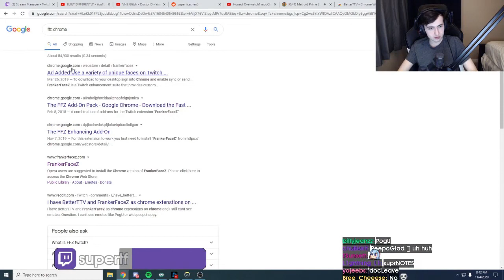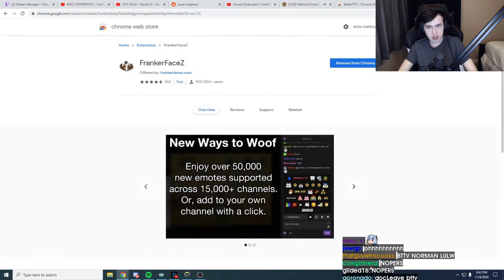Daily Overwatch Plays: GO F***ING IN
Every day, Gloomshot:
- And puts together these highlight videos into convenient playlists for max FPS viewing entertainment!

This process is done automatically, but I make updates to the curation algorithm every day. Help me progress it by commenting about what streams you liked / didn't like.

NOTE: If you are a FPS content creator and don't want your videos to be promoted here, just send me a message (email is fastest) and I'll update the algorithm to never scan your stream.

=== OVERWATCH HIGHLIGHT CLIP SOURCES ===

Content creators are the lifeblood of the FPS community, so if this video introduced you to a stream you like, make sure to support them by viewing their channel and SUBSCRIBING so you can see the action live at the source.

Source streams for today's compilation video:

[00:00] Fps_Overwatch Highlight #1: "Long Ole Hook" streamed by jay3 clipped by yhusalt
[00:11] Fps_Overwatch Highlight #2: "go f***ing in" streamed by owfuki clipped by owfuki
[00:29] Fps_Overwatch Highlight #3: "Ball players feelsbadman" streamed by a_seagull clipped by venominuse
[00:58] Fps_Overwatch Highlight #4: "I don't think I've quite figured Lucio out yet" streamed by bigboimoodyy clipped by bigboimoodyy
[01:47] Fps_Overwatch Highlight #5: "norman conversion" streamed by supertf clipped by lexible
[02:10] Fps_Overwatch Highlight #6: "BEAMIN" streamed by zkt7 clipped by zkt7
[02:36] Fps_Overwatch Highlight #7: "SIGMA?" streamed by supertf clipped by tastpr86
[03:02] Fps_Overwatch Highlight #8: "Kuriboh Hitscan Player" streamed by kuribohow clipped by kuribohow
[03:17] Fps_Overwatch Highlight #9: "peepopogging" streamed by necros clipped by epiclfighter
[03:45] Fps_Overwatch Highlight #10: "McRightclick" streamed by meekosmic clipped by meekosmic
[04:14] Fps_Overwatch Highlight #11: "aimlock on the genji ? " streamed by necros clipped by unswagger
[04:44] Fps_Overwatch Highlight #12: "Mercy is a bar of soap apparently." streamed by thekingmango clipped by thekingmango
[05:05] Fps_Overwatch Highlight #13: "Potato is MVP" streamed by jonnycruzzz clipped by peachgt
[05:24] Fps_Overwatch Highlight #14: "slyzard the wizard" streamed by direbolical clipped by direbolical
[05:52] Fps_Overwatch Highlight #15: "popping off" streamed by sleepy clipped by viperessenc
[06:04] Fps_Overwatch Highlight #16: "LOL" streamed by aqubear clipped by freefailing
[06:18] Fps_Overwatch Highlight #17: "Interesting donation" streamed by supertf clipped by versatile44
[06:28] Fps_Overwatch Highlight #18: "no hes not is he?" streamed by chipsa clipped by wolfy_ow
[06:58] Fps_Overwatch Highlight #19: "1HP and A Dream" streamed by emongg clipped by thai_dye
[07:31] Fps_Overwatch Highlight #20: "5 KILLS!" streamed by uceagg clipped by heartacheow
[07:42] Fps_Overwatch Highlight #21: "Good bye Piggy" streamed by flats clipped by yhusalt
[08:09] Fps_Overwatch Highlight #22: "mayhem outdated chat jebaited long have we waited apex activated" streamed by a_seagull clipped by cactus_puppy
[08:34] Fps_Overwatch Highlight #23: "His 6k!" streamed by necros clipped by gatortex
[08:49] Fps_Overwatch Highlight #24:  streamed by chipsa clipped by jaxuul
[09:19] Fps_Overwatch Highlight #25: "sholom salam" streamed by fran clipped by dylannnow
[09:55] Fps_Overwatch Highlight #26: "OWL READY???" streamed by chipsa clipped by zbra_ow
[10:07] Fps_Overwatch Highlight #27: "Let's go" streamed by necros clipped by gatortex
[10:19] Fps_Overwatch Highlight #28: "well after you ;)" streamed by johnwlin clipped by generalmanageransh
[10:37] Fps_Overwatch Highlight #29:  streamed by colourhex clipped by dalsu
[11:08] Fps_Overwatch Highlight #30: "robetard hacked mid ow ranked game" streamed by robetard clipped by nolan_orbit
[11:45] Fps_Overwatch Highlight #31: "better aim than Nat" streamed by jadeyanh clipped by excelllsaga

today's best highlight comes from jay3.